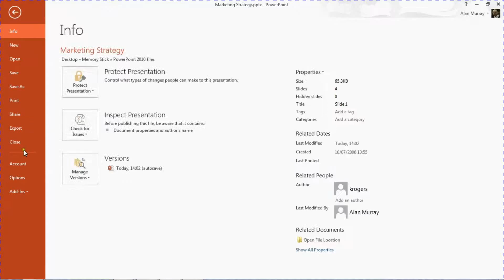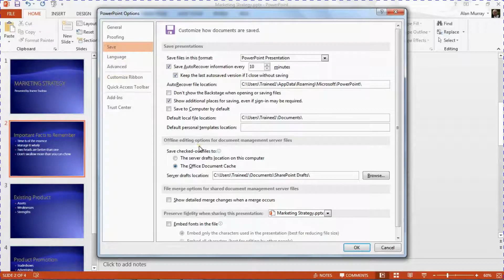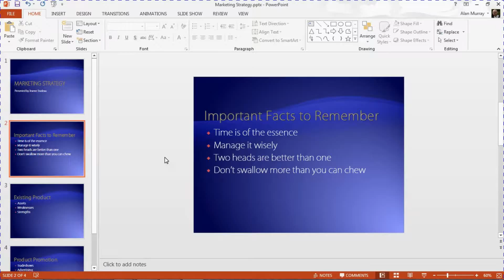Embed Fonts in PowerPoint File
Embed fonts in PowerPoint file to ensure others can use fonts even if they are not installed on their machine.

If you are sharing a PowerPoint file and using custom fonts, your presentation may not appear as you would like on others machines.

Embed fonts in PowerPoint file to ensure that others can edit the presentation using the font characters. It also ensures a consistent look and feel across all devices.